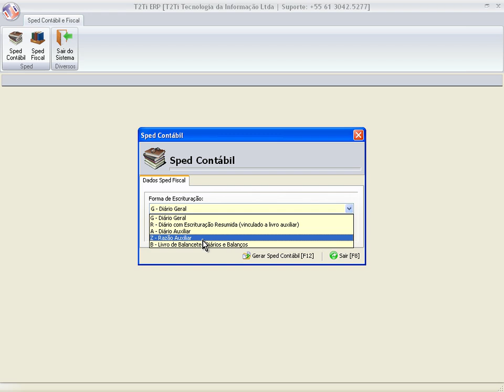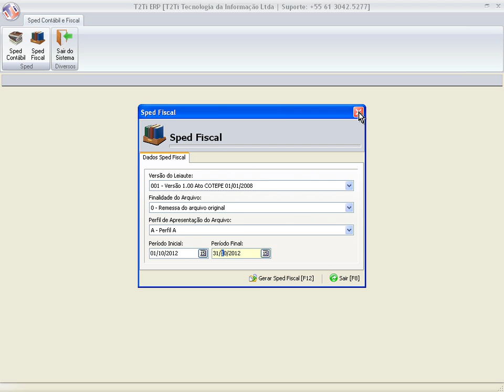T2Ti ERP-Delphi - Sped Contábil/Fiscal - Video Aula 03 - Tour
Este é mais um módulo do Projeto T2Ti ERP: Sped Contábil e Fiscal.

Os objetivos desse módulo são:

-Compreender o módulo Sped Contábil e Fiscal;

-Gerar o arquivo do Sped Contábil - ECD;

-Gerar o arquivo do Sped Fiscal - EFD.

Video Aula 03 - Tour
Tour na aplicação analisando suas funcionalidades.

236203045